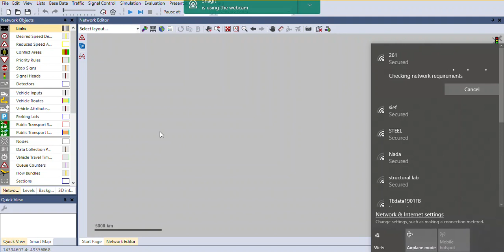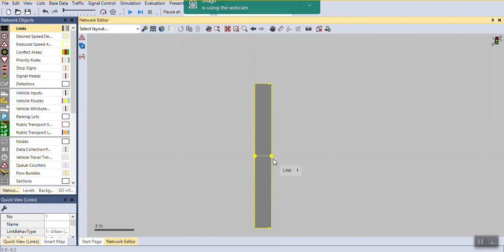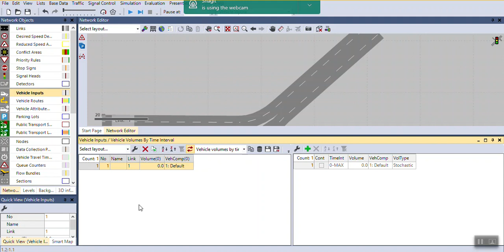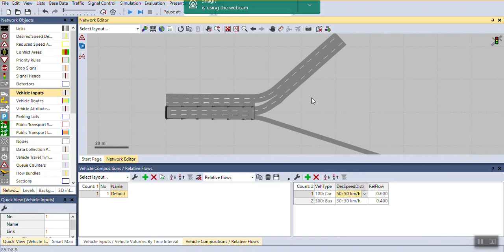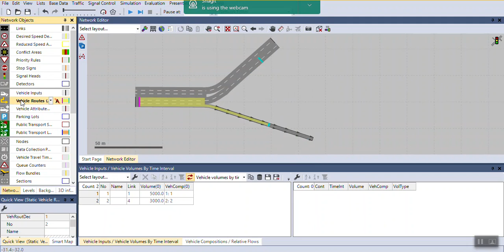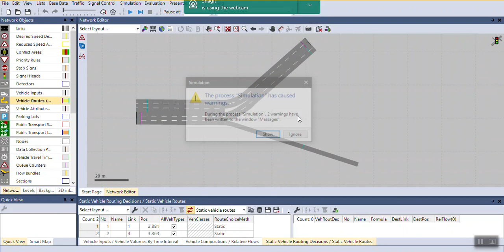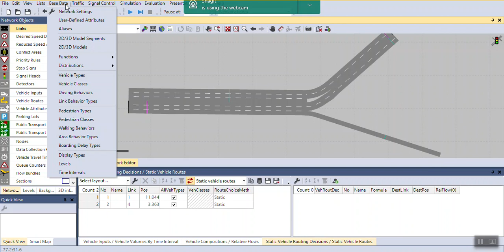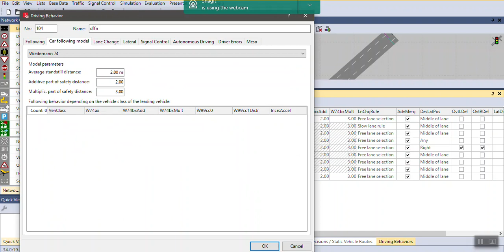Vissim basics 1 of 3